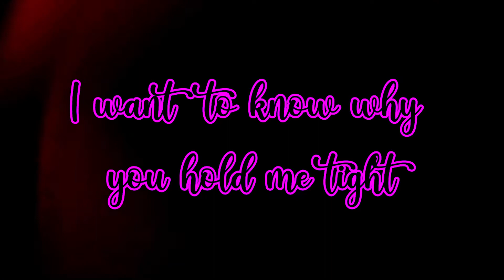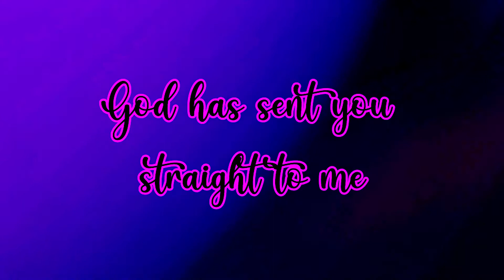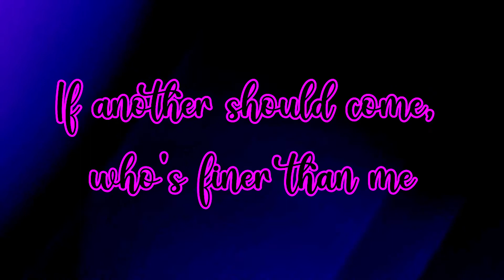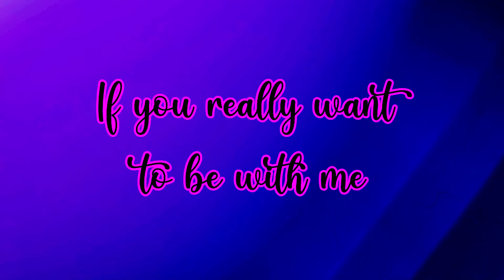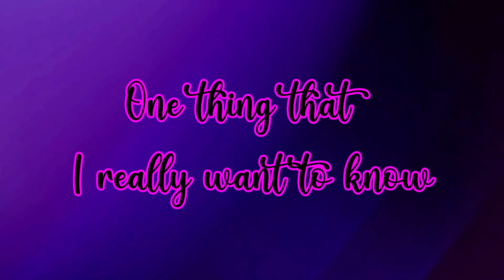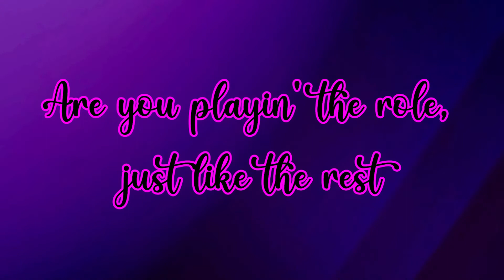Questions - Blaque (Lyrics)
One of my favorite songs. Hopefully, you will enjoy listening to this, too! :)
Song Title: Questions
Artist: Blaque
Album: Blaque Out
Released: 2002
Genre: R&B/Soul